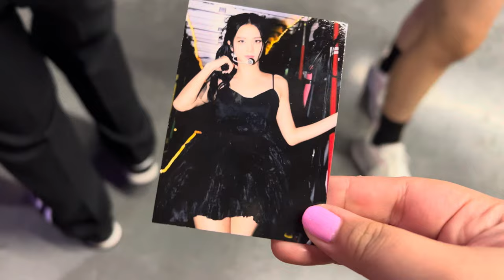BLACKPINK(블랙핑크) Las Vegas Encore Tour Vlog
Hey everyone, I’m back with a new vlog! I finally saw blackpink live! I want to apologize in advance for my singing and screams lol the first time I saw them “live” was when they did the show, concert they held on YouTube—their first online concert to support their debut studio album, “The Album” anyways, I hope everyone enjoys this vlog :)

♡︎chapters♡︎
00:00 - preview
00:06 - driving to allegiant stadium
00:13 - arriving at the concert
00:33 - entered the venue and waiting for merch
00:42 - finding my seat and watching their mvs
00:51 - concert starts!!
00:53 - pink venom!
02:06 - jenchulichaeng and hylt!
02:41 - pretty savage !
03:10 - kick it !
03:41 - jenchulichaeng interaction w/ crowd
04:15 - whistle !
05:02 - jennie’s solo performance
05:05 - you and me and solo !
06:10 - jisoo’s solo performance
06:20 - all eyes on me and flower !
06:52 - rose’s solo performance !
06:58 - gone and otg !
07:43 - lisa’s solo performance !
07:54 - money !
08:41 - boombayah !
09:09 - intro to lovesick girls !
09:24 -lovesick girls !
10:32 - playing with fire !
11:05 - typa girl !
11:47 - shut down !
13:04 - don’t know what to do !
13:13 - jenchulichaeng interaction w/ crowd pt. 2
13:19 - ddu-du ddu du !
13:56 - forever young !
14:18 - concert ending, nope
15:13 - stay !
16:11 - yeah yeah yeah !
16:47 - as if it’s your last !
17:25 - concert ending and outro !

♡︎song used♡︎
kpop lofi chillhop (stayc, seventeen, newjeans, le sserafim etc.)

♡︎faq♡︎
iPhone 13 pro max or canon rebel t6 (occasionally)
Capcut & iMovie
I was born in the Philippines, but I live in the States.